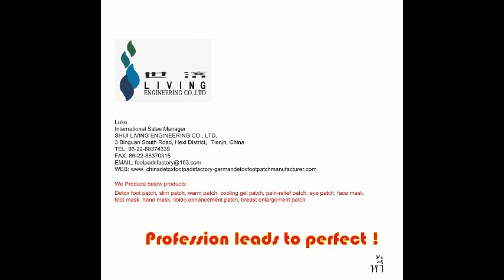Paraguay detox foot patch factory باراغواي مصنع تصحيح القدم التخلص من السموم